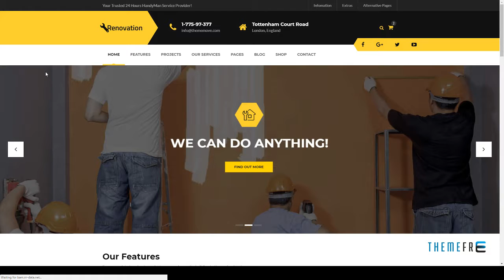Renovation - Home Maintenance, Repair Service Drupal 8 Theme R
Compatible With Drupal Commerce, Bootstrap 3.x

 Software Version Drupal 8.2.x, Drupal 8.1.x, Drupal 8.0.x

 Columns 4+

 Layout Responsive

 Tags construction, door repair, Drupal 8, electrician, handyman, heating, home maintenance, house building, house repair, painter, plumber, remodeling, renovation